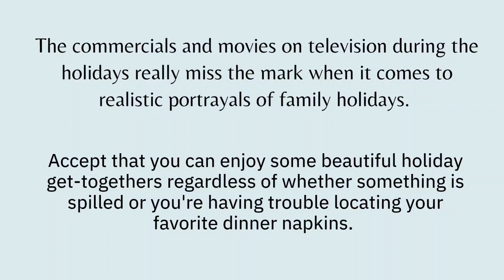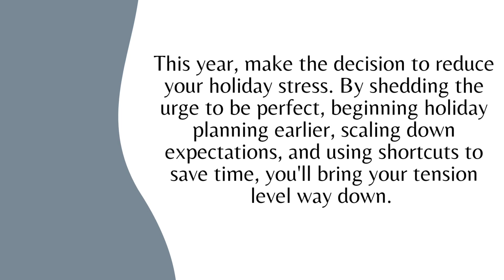Mom motivation for the holidays!